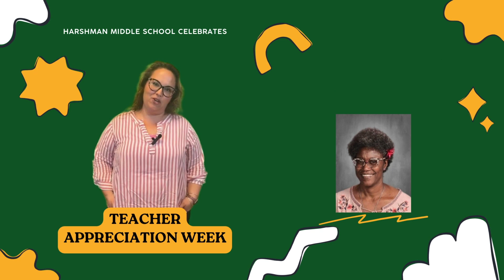Teacher Appreciation Week: Ms. Cloud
Ms. Cloud is one of our incredible 8th-grade science teachers. We are so thankful to have her as part of our team.
La Sra. Cloud es una de nuestras increíbles maestras de ciencias de octavo grado. Estamos muy agradecidos de tenerla como parte de nuestro equipo.